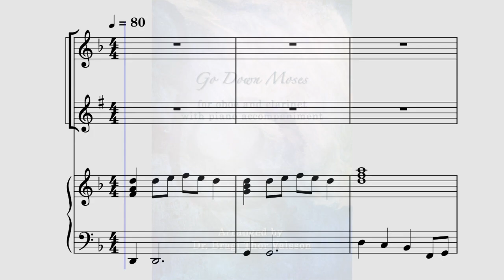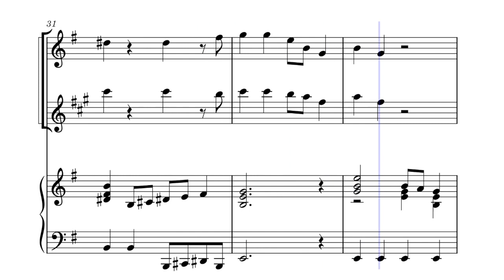Go Down Moses - Arrangement for Oboe and Clarinet